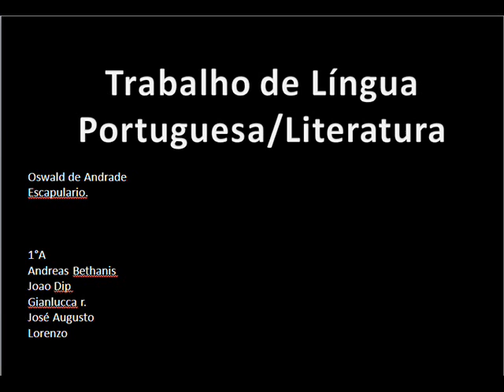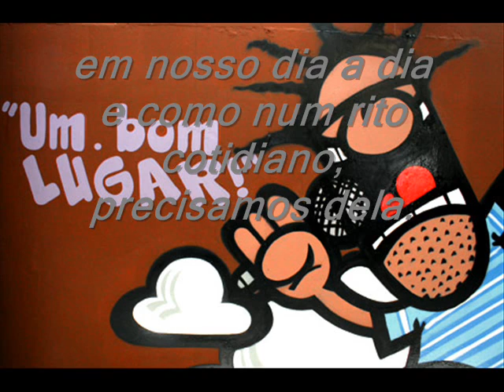10 Poema de cada dia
Vídeo elaborado nas aulas de Língua Portuguesa pelos alunos do EnsMédio da Escola Viva no ano de 2011.